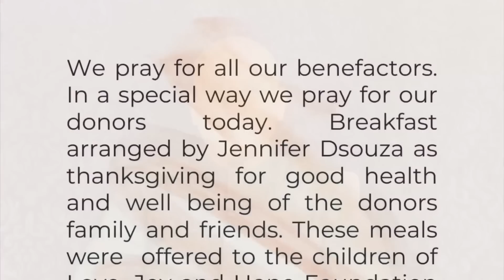Friday, 2nd week in Lent | Genesis 37:3-4 | 9 o’clock with Fr Warner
Reflection on Todays First reading